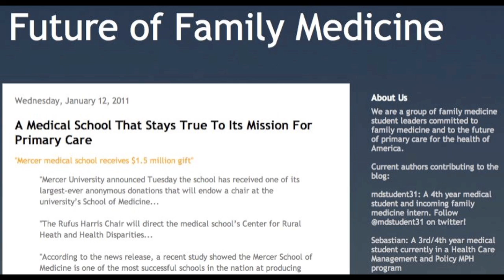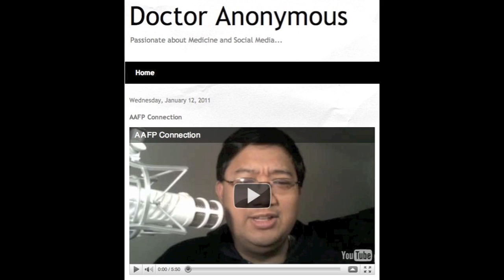Dr. A Show 201 Preview